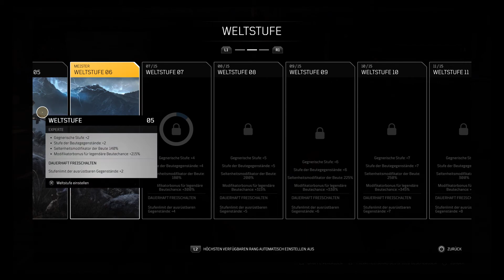🌏Outriders🪐#24 - Befreiung der Holzfällersklaven (Let's Play - Playstation 5 - Gameplay - Deutsch)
Es wird gesnipert, gebrannt, gehauen und geflucht...
Wir strengen uns übelst an und dann wollen die nicht mal befreit werden.
Undankbares Pack!

Habt einen schönen Abend und bleibt alle gesund!

Outriders:
Elgato HD60S:
Elgato Wave:3:
Elgato Wave Pop Filter:
Elgato Wave Extension Rods:
Seagate 6TB:

(Der Erlös kommt zu dem noch dem Kanal Kreativ und Verspielt zu Gute.)